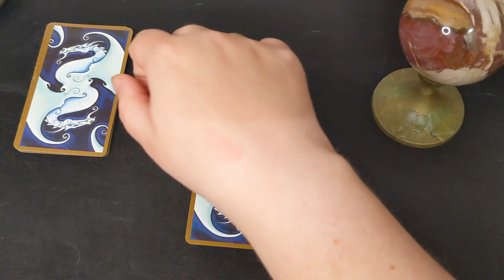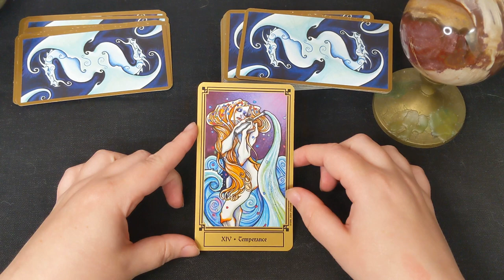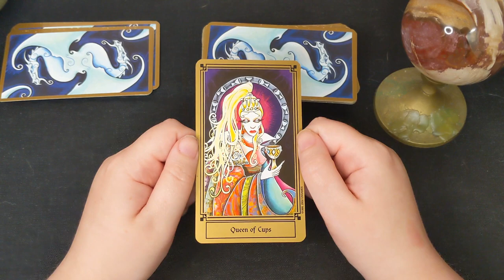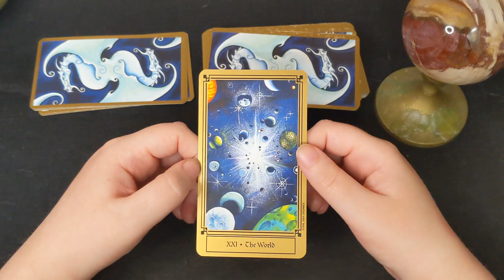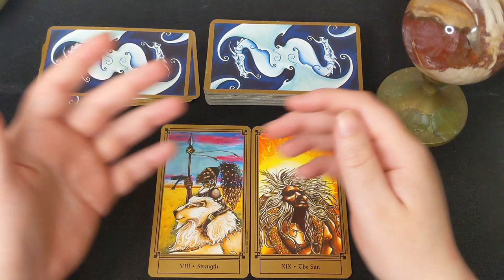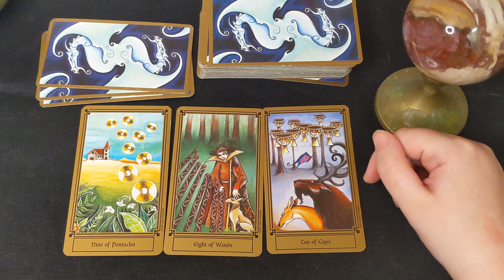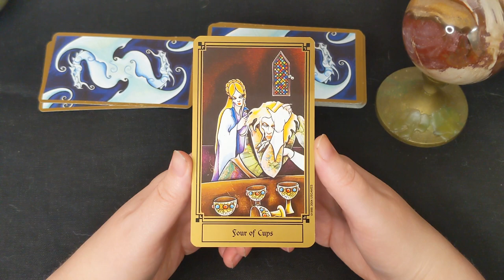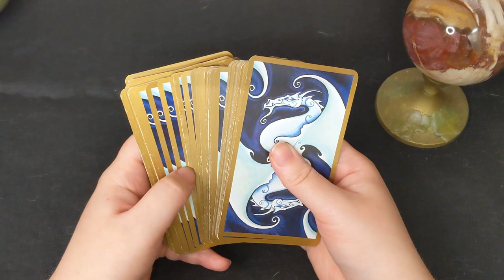it's OneDeckGoneWild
Hello today my name is Grumpy Gus and this is OneDeckGoneWild

Thanx @RoseHoneyRitual  !

0:00 intro
1:28 1. Why did you pick this deck?
2:25 2. Favourite set of minors (eg. all the 3's, 8's or whatever)
3:56 5. Your favourite representation of {insert card}? [Choose your own adventure]
6:20 8. Favourite animal that's represented
8:01 9. Which court card reminds you the most of heartbreak?
9:52 10. Which card constantly follows you/appears from this deck?
11:40 11. If you made this deck a meal what would it be?
13:00 12. What is this deck’s favourite book?
14:11 13. If you were to travel anywhere, where would you take this deck?
15:03 14. Where does the deck WANT to go?
15:55 15. Something you would change about the deck
18:46 16. Which card would you hang in __ room of the house
19:32 21. What’s the decks biggest fear?
20:51 22. If the deck had its own collection, what would it collect?
21:33 23. Draw three random cards: F*ck, Marry, Kill / Bed, Wed, Behead
24:26 24. What’s the decks signature/ favourite scent/flavor etc
25:43 26. How old does the deck believe it is?
26:17 31. Which card in the deck do you feel most represents you right now?
27:44 32. What card in this deck do you feel gives a unique spin on your "regular" opinion of that card.
29:12 36. What is the outlier card of the deck?
29:53 37. What is the deck's favourite spread?